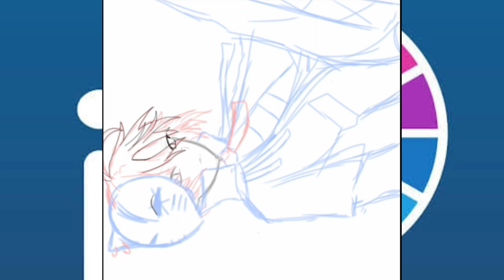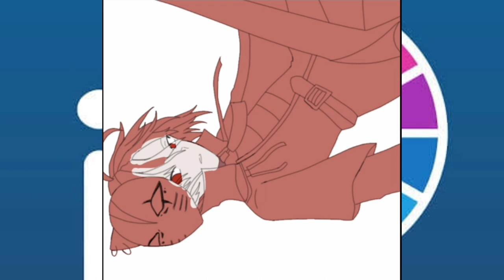Draw oc's || Razel -- [SPEED PAINT] ~ (IBISPAINT X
Hello!
I draw my own oc's
His name is Razel